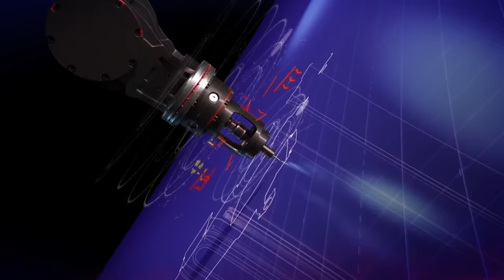WorldSBK FULL Races 🍿 | Portimao 2019, Race 2 🇵🇹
A thrilling climax to the final WorldSBK action of the Portuguese weekend back in 2019 saw the two championship protagonists give it their all! 🔥